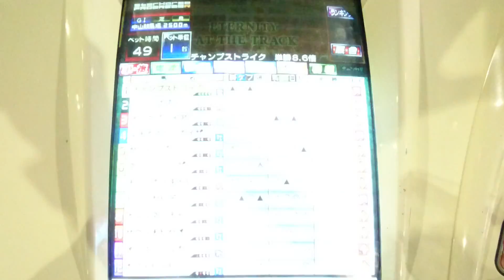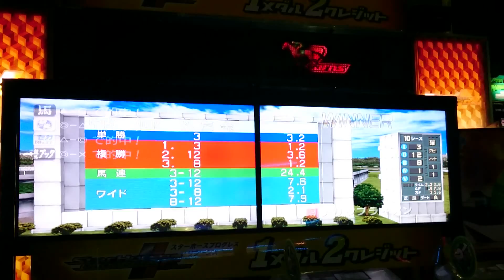スターホース プログレスリターンズ 使いきり馬の挑戦 有馬記念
賞金  21750枚
履歴(近５走)
WM4.7②→JC2.5①→WT6.5⑥→天秋5.0⑧→JCD6.8⑥

復活しませんでした(笑)

長距離適性であることに懸けて、格上げ挑戦です。

ただ、このまま負け続けるのも厳しいので、残り平地ＧＩ３戦で連対できなければ、障害に転向します。

できればこの３戦で復調の兆しを掴んでほしいところですが、果たして？

チャンプ号、障害転向まで……あと ３レース